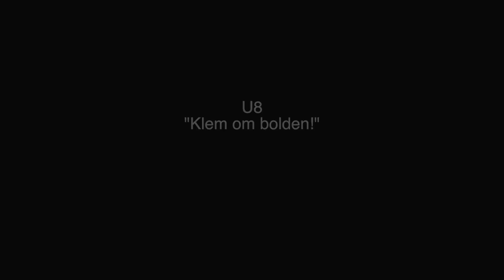Individual Technical Abilities / Attack / All Positions / 7+ / Ball Handling / Pass Training Drill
Individual Attack Abilities

Category : 7+

Theme : Ball Handling

Description : Pass training drill